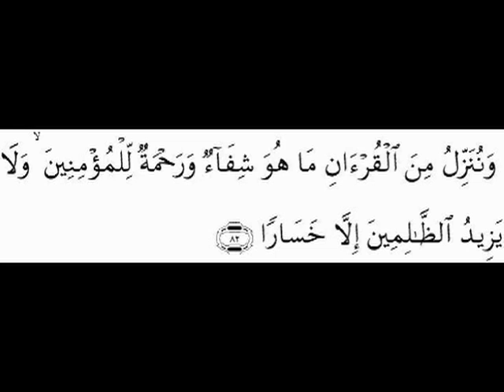١١١ - سورة ألمسد تجويد عطر للشيخ محمد صديق ألمنشاوي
١١١ - سورة ألمسد تجويد عطر للشيخ محمد صديق ألمنشاوي
وننزل من القران ماهو شفاء ورحمة للعالمين